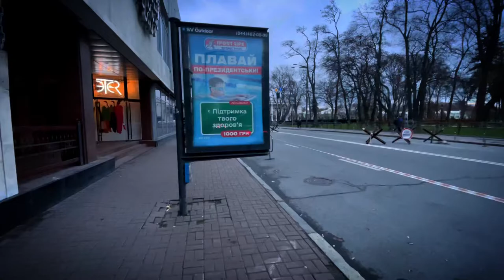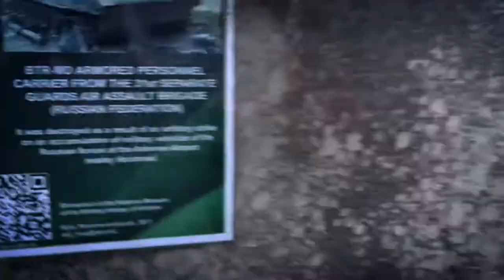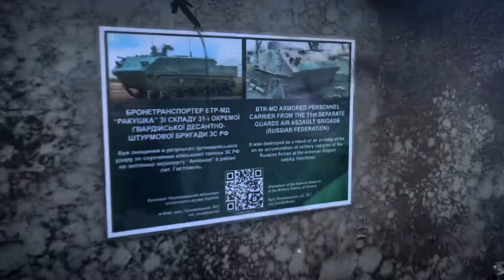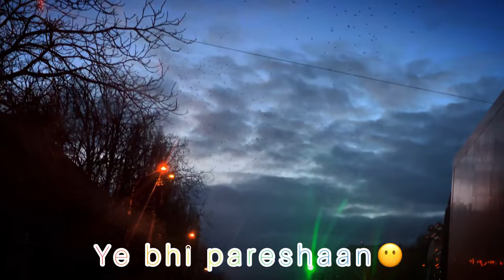Presidential Palace of Ukraine 🇺🇦 Mariinsky Palace | Current Situations in kyiv | War Crisis [4k]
Welcome 🙏